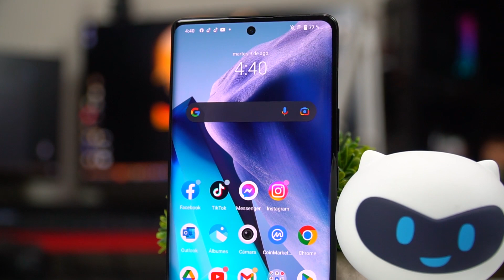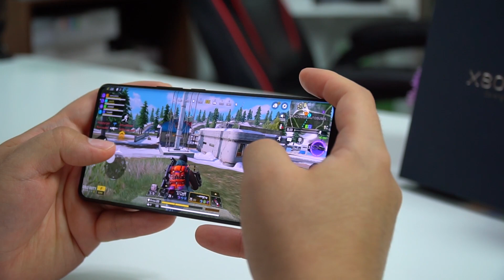Vivo X80 Pro México - El VERDADERO PODER de Vivo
Vivo X80 Pro va más allá de la experiencia fotográfica móvil. La nueva función Bokeh de Video Cinemático ZEISS crea un efecto ovalado con una relación de aspecto estándar de película de 2.39:1, un efecto de lente cinemática de pantalla panorámica que captura videos altamente estéticos y expresivos. También tiene un bokeh de lente regular, para crear videos de retratos.

FICHA TÉCNICA VIVO X80 PRO
CHIPSET

MEMORIA RAM

12 GB LPDDR5

ALMACENAMIENTO

256 GB UFS 3.1

SISTEMA OPERATIVO

FunTouch OS 12 basado en Android 12

PANTALLA

AMOLED de 6.78 pulgadas

Resolución QHD+, 3200 x 1440 pixeles

Tasa de refresco de 120 Hz

APARATO FOTOGRÁFICO

CÁMARAS TRASERAS

50 megapixeles f/1.57 con OIS principal

48 megapixeles f/2.2 ultra gran angular de 114.5°

12 megapixeles f/1.85 telefoto con zoom óptico y

estabilización por gimbal

8 megapixeles f/3.4 telefoto con OIS y

zoom periscopio 5x

Chip V1 para procesado de imagen

Óptica Zeiss

CÁMARA FRONTAL

32 megapixeles f/2.45

Conectividad 5G

Sensor de huellas ultrasónico

Altavoces estéreo

Certificación IP68

NFC

De una manera similar, Bokeh de Estilo Cinemático ZEISS recrea la estética clásica de Hollywood, añadiendo un efecto bokeh parecido al de una película, con una relación de aspecto de 2.39:1, combinada con un artístico bokeh ovalado y alargado. Estos efectos también se pueden mejorar con el algoritmo de simulación de lentes cinemáticas de vivo y una tecnología de profundidad de campo de doble cámara que combina el renderizado y el procesamiento de destellos.